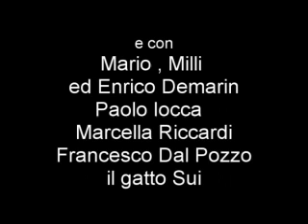Gomma Workshop "Almanacco Moderno" (Episodio 10)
Epilogo. L'episodio 10 e' realizzato con scatole ottiche e silouettes.